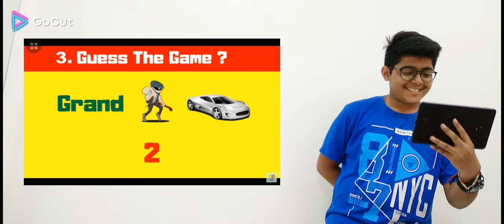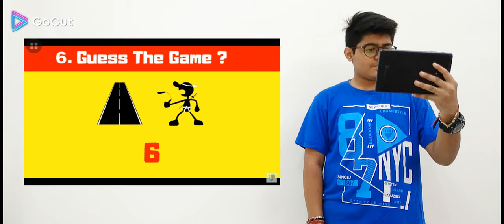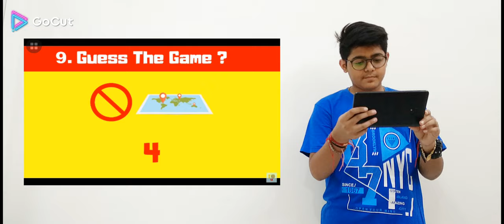Gess the game by emoji :- 🤣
Gess the game by emoji :- 🤣 amazing vide.
tell me if I make any mistakes ok
thank you very much for riding this.
 see you guys in next video
तबतक के लिए bye bye 👋